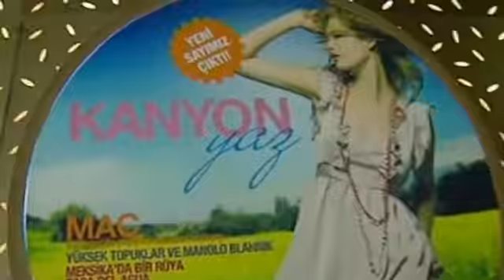Blind Date Istanbul